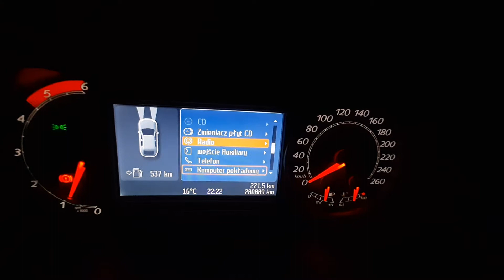Ford mondeo mk 4 2.2 Diesel 175 PS spalanie przy dużej prędkości